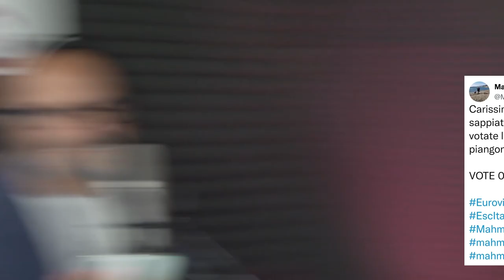Speciale EUROVISION @ RBE - Ep.1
Difficile riassumere la finale dell’ Eurovision Song Contest di Torino.
Infatti non ci proviamo nemmeno, ma vi facciamo vedere come esperti e appassionati di musica lo hanno guardato e commentato in diretta.
Quattro puntate di questo Speciale visibili qui e su RBE-Tv.
Condotto da Gigi Giancursi e Federico Sacchi Musicteller , appoggiati da Claudio Petronella  e Alessio Lerda  della redazione, messo in pista da Vibes - Video Beckwith Studio , lo Speciale Eurovision at RBE è qui.
Ecco la prima puntata, ché siete ancora freschi della finale.